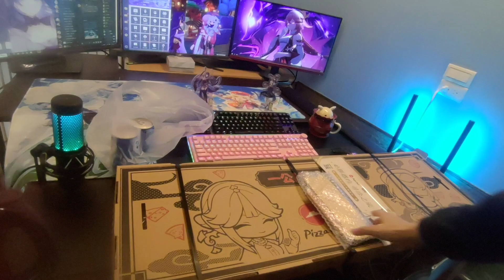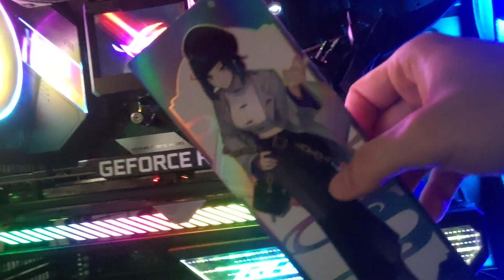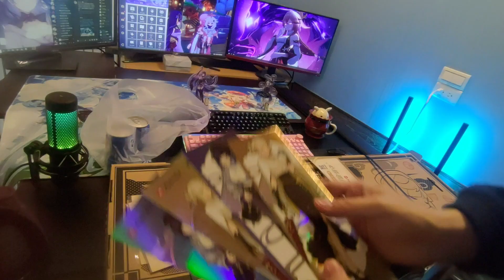【原神】開箱! 原神&必勝客聯動! 一公尺派對巨飽盒限定周邊與道具! 這實在是太香了!